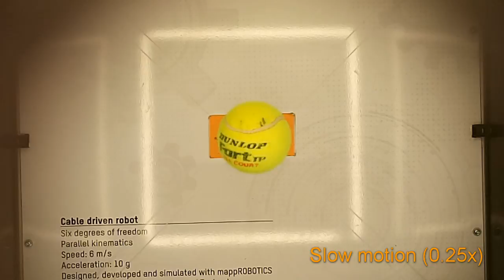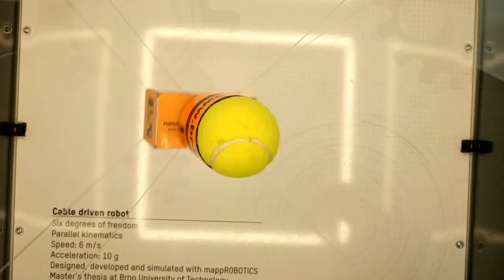CableEndy juggler - cable-driven parallel robot (B&R Automation)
CableEndy is cable-driven parallel robot project at B&R Automation Brno (CZ) office. Juggling version of robot was created for international engineering fair 2017 in Brno (MSV 2017) as eye-catcher.